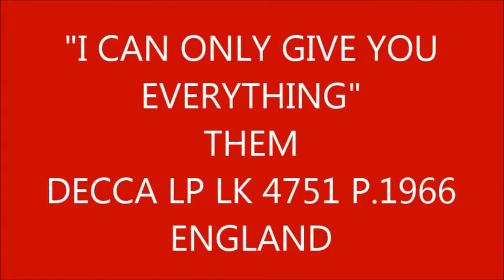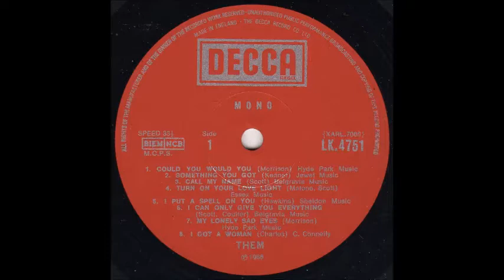"I CAN ONLY GIV YOU EVERYTHING" THEM DECCA LP LK 4751 P. 1966 ENGLAND